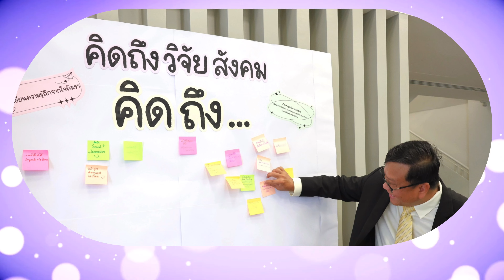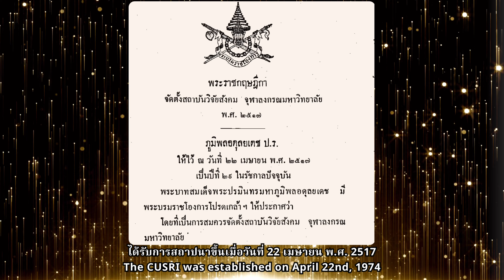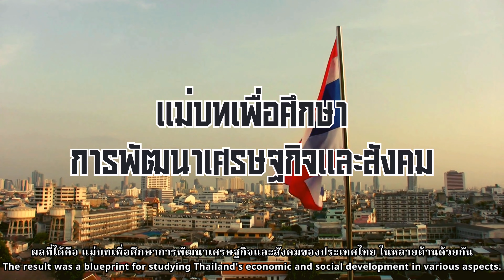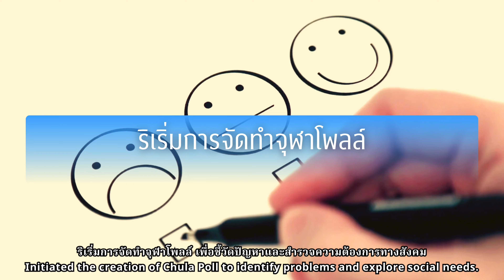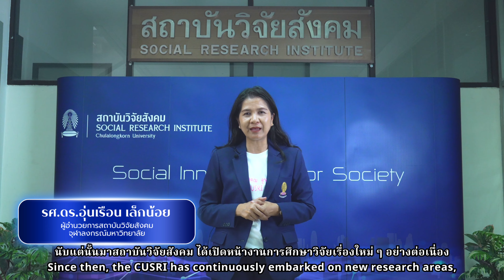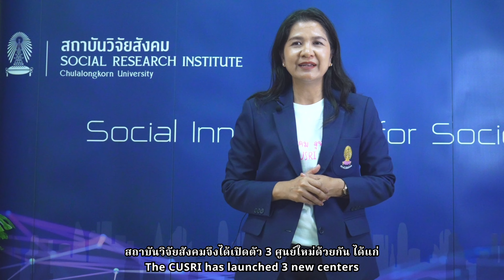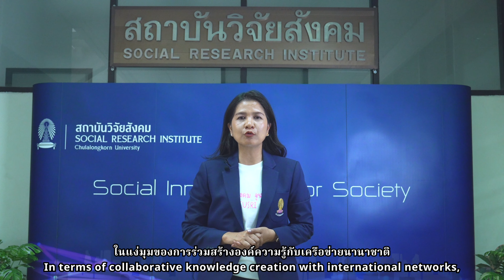วีดิทัศน์ เนื่องในโอกาสครบรอบ 50 ปี แห่งการสถาปนาสถาบันวิจัยสังคม จุฬาลงกรณ์มหาวิทยาลัย (2567)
✨นี่คือการเดินทางอย่างน้อยตลอด 50 ปีของเรา✨
💜สถาบันวิจัยสังคม จุฬาลงกรณ์มหาวิทยาลัย💜
วีดิทัศน์ เนื่องในโอกาสครบรอบ 50 ปี แห่งการสถาปนาสถาบันวิจัยสังคม จุฬาลงกรณ์มหาวิทยาลัย (22 เมษายน 2567)
ในปี พ.ศ. 2567 เป็นก้าวสู่ครึ่งศตวรรษใหม่ ท่ามกลางการเปลี่ยนแปลงทั้งในมิติสภาพภูมิอากาศโลก ความผันผวนของเทคโนโลยี และความเหลื่อมล้ำทางสังคม
สถาบันวิจัยสังคม จุฬาฯ จึงสร้างการเปลี่ยนแปลงผ่านการเรียนรู้ ร่วมกับหลาย ๆ ภาคีเครือข่ายร่วมกัน เพื่อร่วมรังสรรค์สังคมที่ดีกว่าเดิม